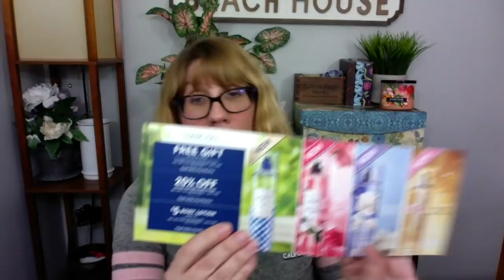Bath & Body Works Aromatherapy Collection